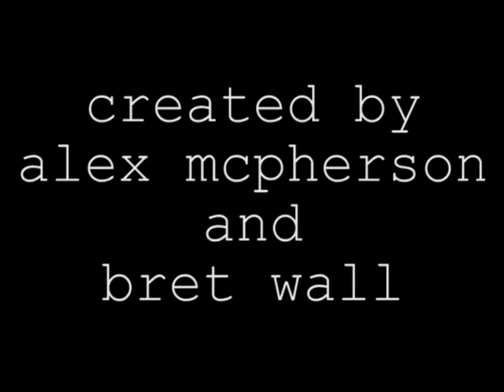Urban Art Project - vol. 1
Urban Art Project  vol. 1 - Still A Nigga
Performed by Noah Field
Created by Alex McPherson & Bret Wall
Watch with an open mind. This is my art to share and hopefully inspire other artists.
R.I.P Eazy-E